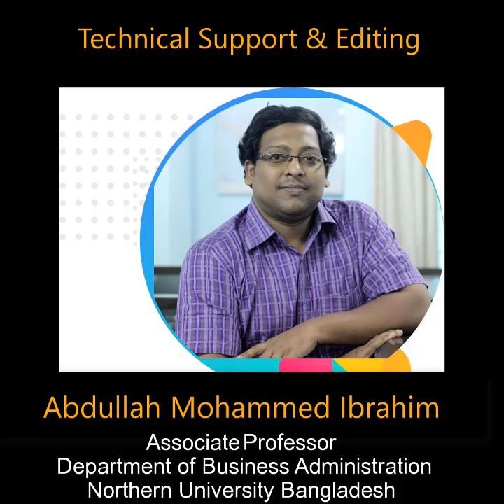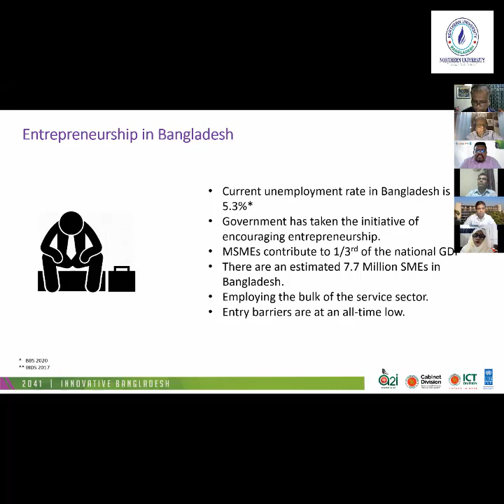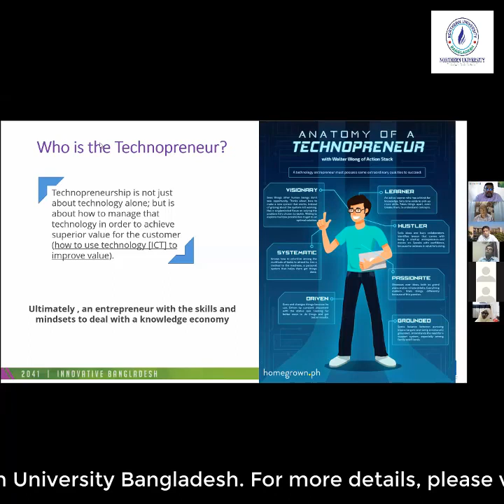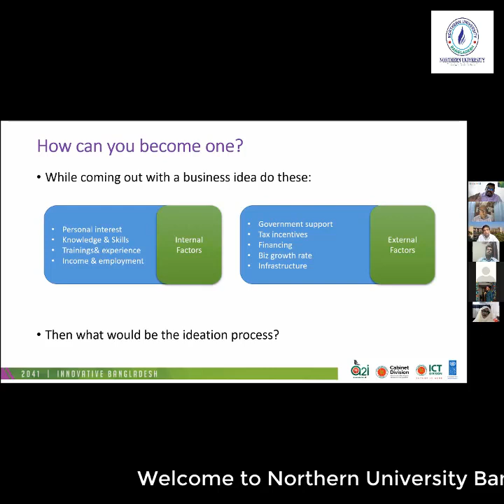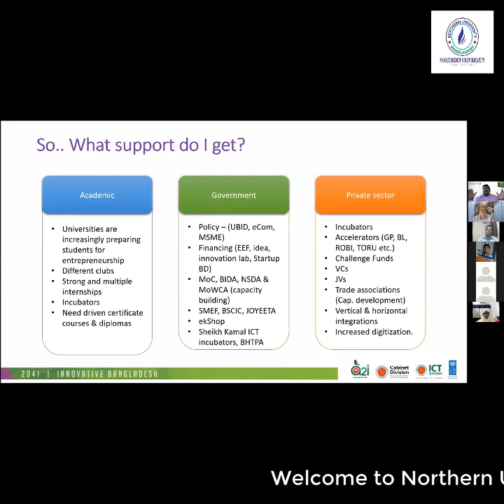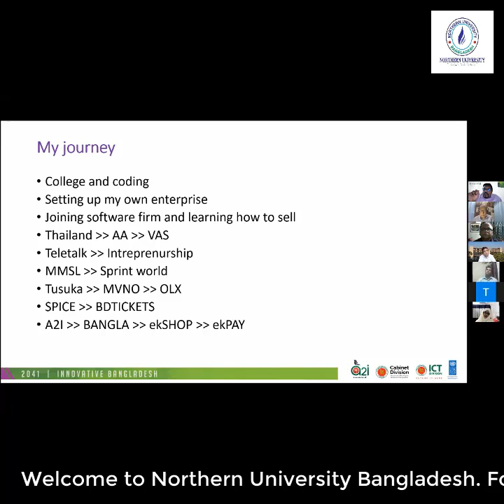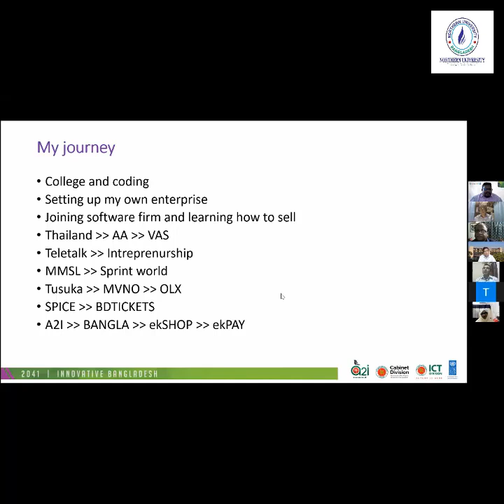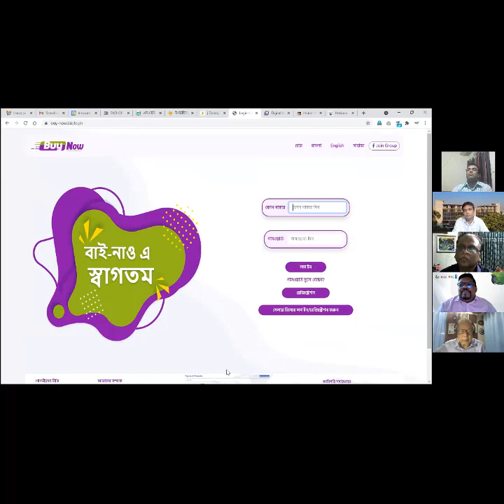Dr. Nazrul Islam attended Webinar on "Technopreneurship Development in Bangladesh"